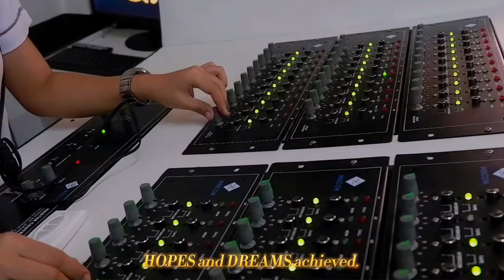The Universidad de Sta. Isabel Pili Campus School Hymn